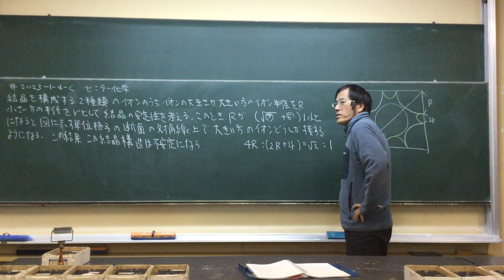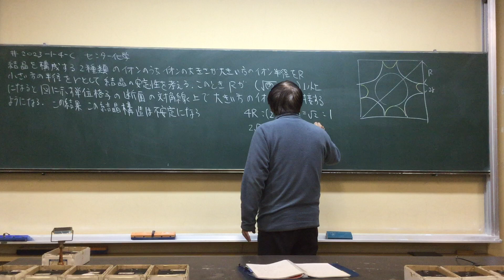#2023- 1- 4 -C センター化学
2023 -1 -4 -C Japanese lessons by Japanese high school teacher Naokazu Yoshikawa